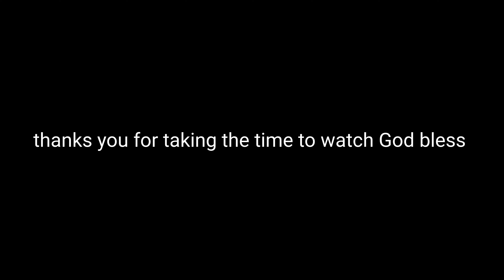abandoned house paranormal investigation goes wrong urbex Explorer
abandoned house in the middle of nowhere nineteen twenty's timber framed oak paranormal investigation Talking to someone in the area. That house is the most haunted place in that area.